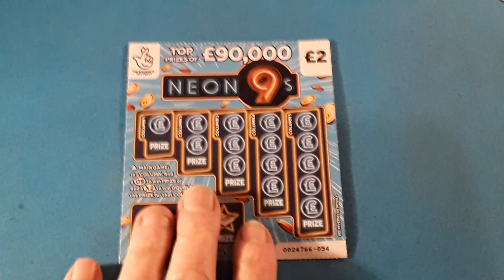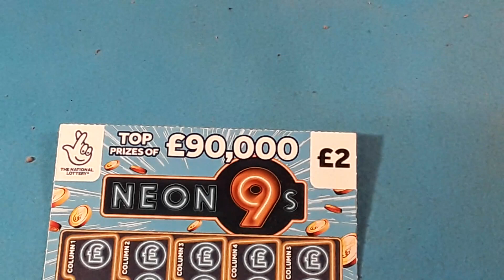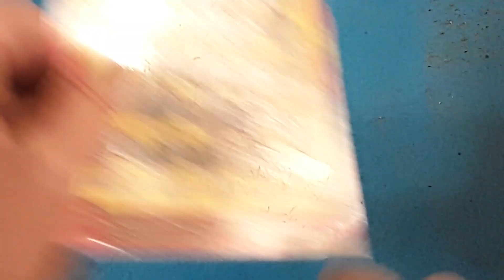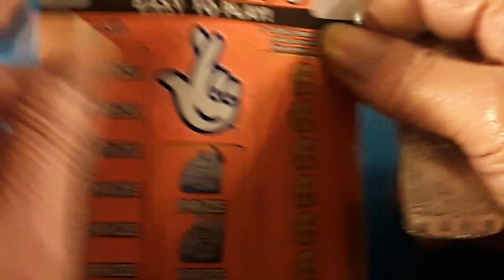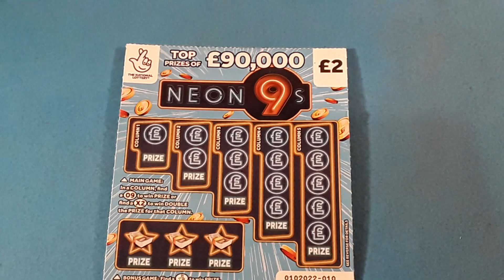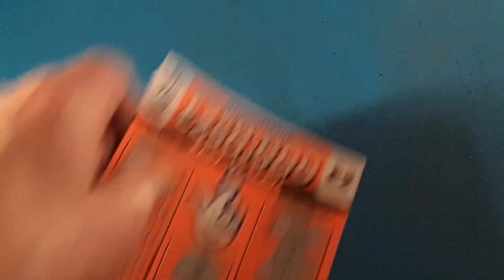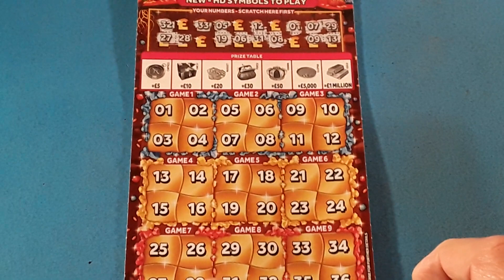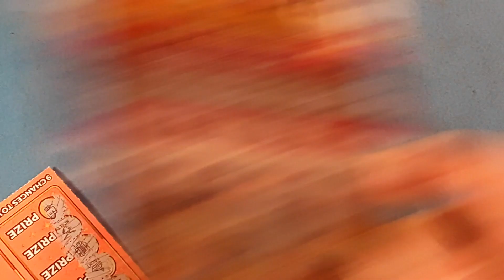GOLDFEVER...WIN £50...NEON 9s..£250,000 ORANGE..SCRATCHCARDS